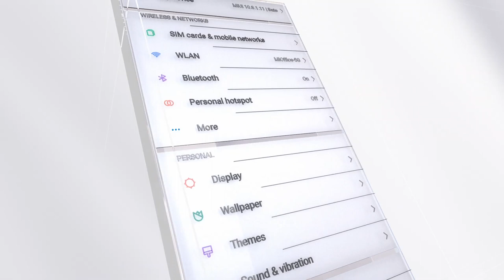MIUI 11 OFFICIAL TRAILER With All Features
Related keywords...
miui 11 teaser
Introducing MIUI 11
miui 11 trailer,miui 11 Official trailer
miui 11 update Xiaomi
miui 11 update Redmi note 5 pro
miui 11 release date, miui 11 bugs
miui 11 Features, miui 11 first look
miui 11 update rom
miui 11 global beta update
miui 11 for redmi 6
miui 11 update review
miui 11 2019
miui 11 first update
miui 11 first update 2019
miui 11 launch
miui 11 download
miui 11 download links
miui 11 release in India
miui 11 update Features
miui 11 update preview
miui 11 update flash
miui 11 release
miui 11 for Mi Devices
miui 11 with Pie update
miui 11 with Portrait mode
miui 11 with face unlock
miui 11 with Ar mode
miui 11 camera features
Miui 11 born
Miui 11 changelog preview
Miui 11 full changelog
Miui 11 Bugs found
Miui 11 bugs fixes
miui 11 for poco f1
miui 11 for redmi 5a
miui 11 for redmi 5
about miui 11
miui 11 beta download
miui 11 concept
miui 11.com
miui 11 devices
miui 11 details
miui 11 update date
miui 11 for redmi note 5
miui 11 getting devices
miui 11 india
miui 11 kiedy
miui 11 kapan rilis
miui 11 launcher
miui 11 leaks
miui 11 mobile list
miui 11 phone list
miui 11 poco
miui 11 rom
miui 11 release date in china
miui 11 version
redmi 5 plus miui 11
when will miui 11 release
miui 11 when
miui 11 for redmi note 3
miui 11 for redmi y2
miui 11 features tamil
miui 11 features in hindi
Miui 11 video
Miui 11 video play
Miui 11 Feature video

MY GEARS:-
TRIPORD FOR MOBILE

Bhoopendra Pal